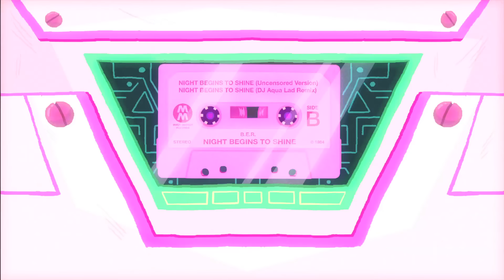Teen Titans Go! - "40%, 40%, 20%" (clip 1)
"40%, 40%, 20%" - Cyborg’s real strength comes not from his robot parts, but from his favorite song.

Watch new episodes of Teen Titans Go! on Cartoon Network EVERY NIGHT this week at 6 p.m. (5 p.m. CST).